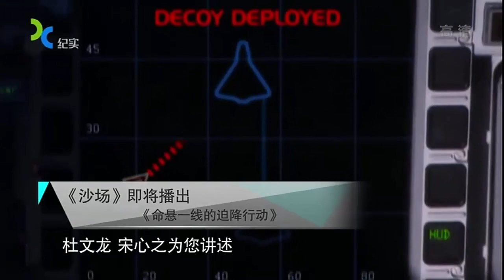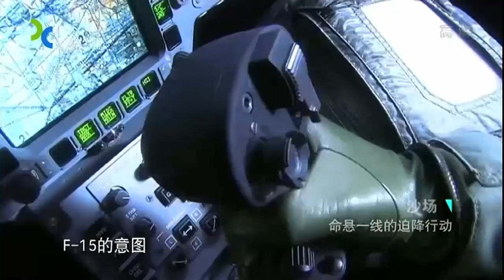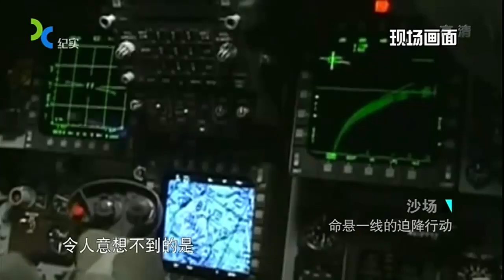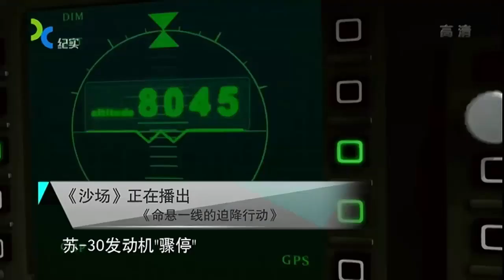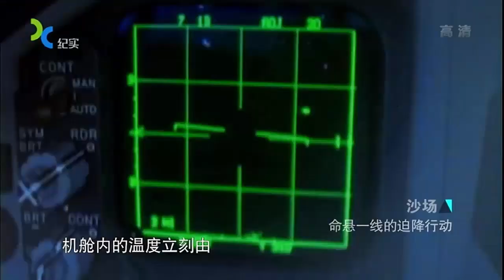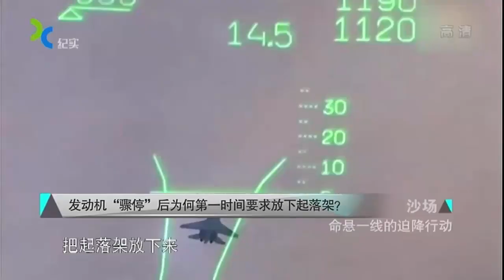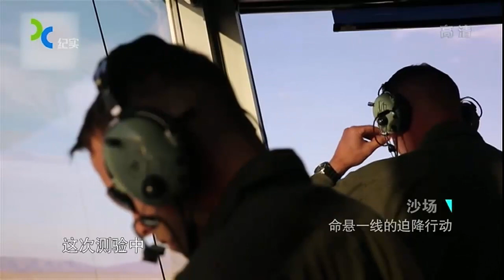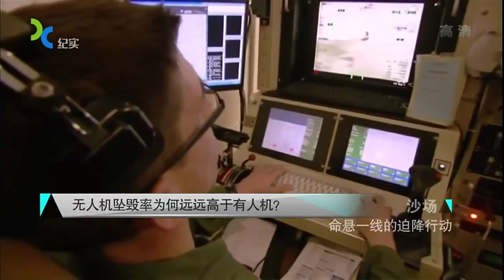战机迫降风险高 F-15与“天鹰”相撞命运却截然不同 Mar 11, 2016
1983年5月1日，以色列国防军空军的两架架F-15D和4架A-4N天鹰在内盖夫（巴勒斯坦南部）沙漠上空进行模拟空战训练。其中一架F-15D（957号，绰号‘Markia Shchakim’，5架击坠记录）用于中队新飞行员的转换训练。
在空战训练中双座F-15与一架A-4天鹰相撞，A-4坠毁，鹰式失去了机身两英尺外的整个右翼。尽管教员命令学员弹射，但学员最后仍把飞机飞回了沙漠机场。接地速度290节，拦阻钩被拉脱，使得速度降为100节，F-15最终刹住。也就是说这名学员因为抗命要降职，但由于挽救战机而要得到晋升。这个归结于进气口和机身产生的升力以及一个拼命的好飞行员。